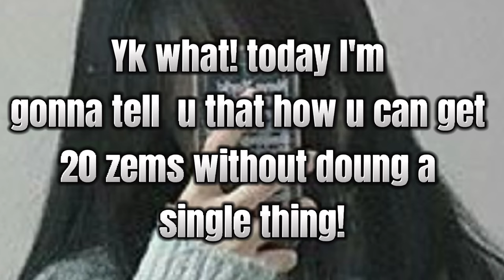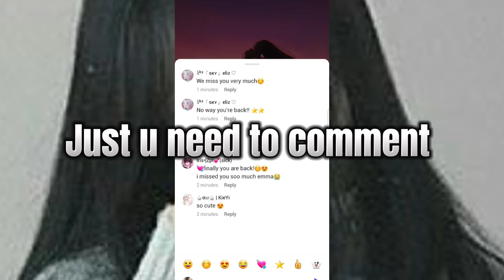How to get 20 zems without doing anything in zepeto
don't just ignore it

do it on time or u would have no entry
loll